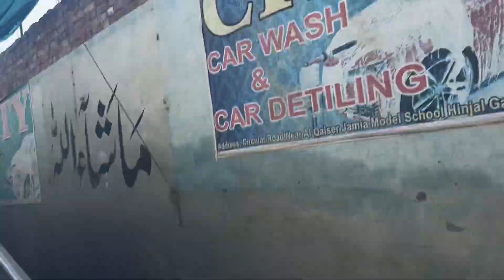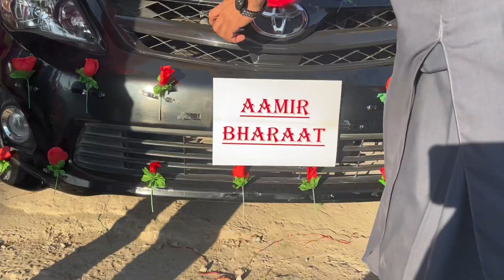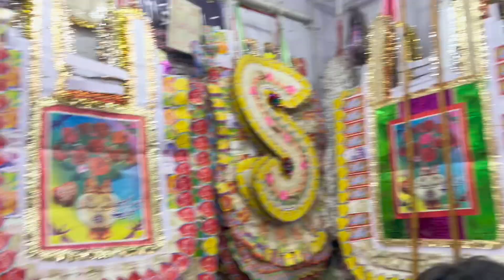￼ Cousin, Wedding | Bannu wedding | Vlog ￼